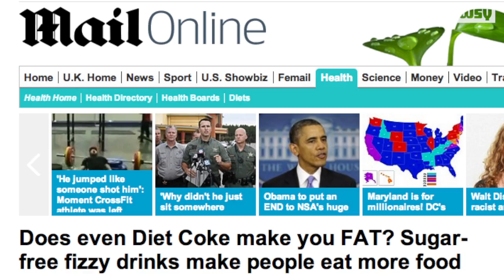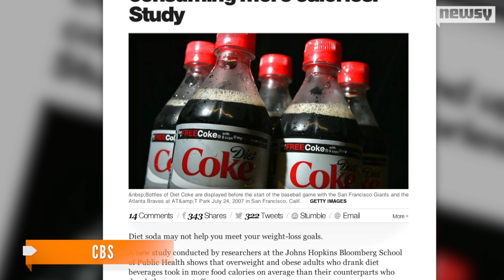Does Diet Soda Actually Make You Eat More Calories?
A study suggests overweight and obese adults who drink diet drinks consume more calories from food than adults who drink regular soda.